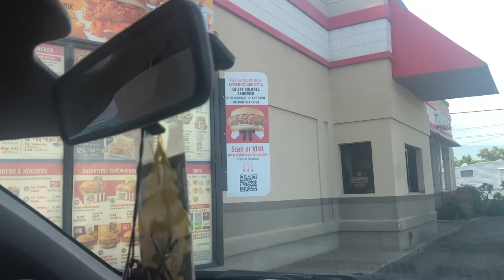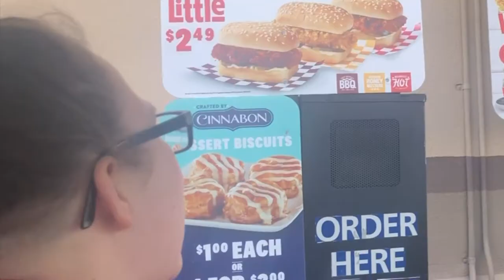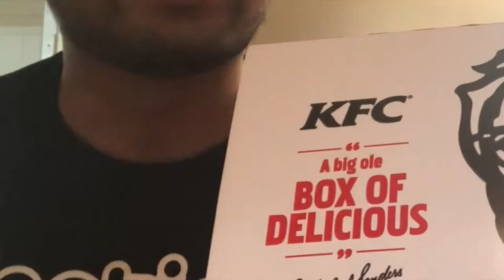Trying the New KFC Cheetos Chicken Sandwich Lovers Box ~ Review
So... this is a thing.
Have you tried this? Let us know below